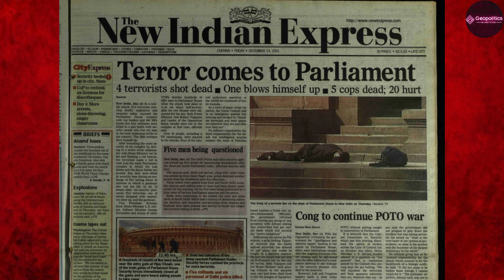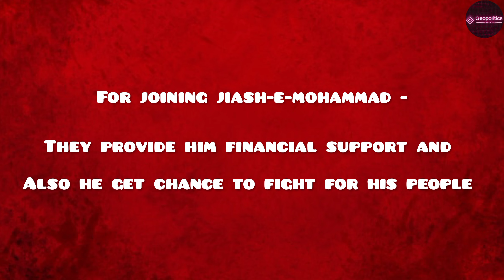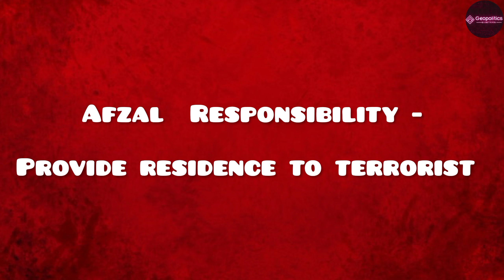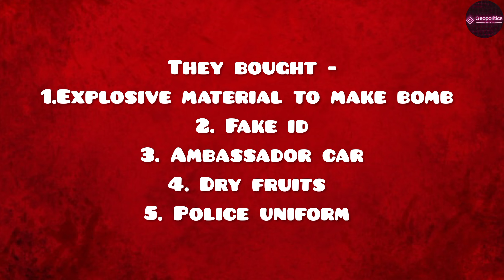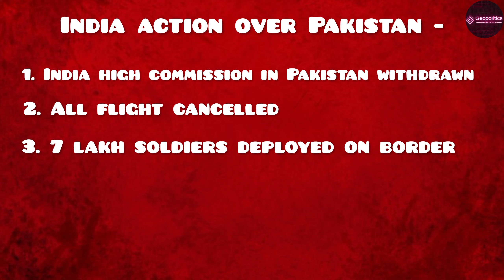Indian Parliament Was Under Attack | 13 December 2001 | Afzal Guru l Geopolitics by Ankit Tripathi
Hello 👋
In this video I try to provide you brief details about the 2001 parliament attack
Here are few topics on which we discussed about -
Who was Afzal Guru ?
His connection with JKLF and Yashin Malik ?
Militant training in POK by Pakistani soldiers ?
His connection with Ghazi baba ?
How they plan attack on parliament ?
USA Russia and United nations involvement
India vs Pakistan war scenario
Atal bihari vajpayee
Sonia Gandhi
Terrorism in india
India security forces bravery

If you like my content or want to provide some suggestions please share your thought with me on my Instagram

other tags-
What happened in parliament in 2001?
Which movie is based on 2001 Parliament attack?
What was the verdict of parliament attack 2001?
2001 में संसद में क्या हुआ था?